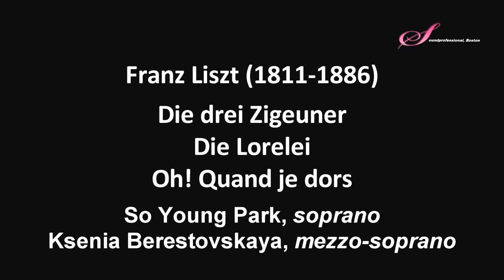Franz Liszt, Die drei Zigeuner Elena Fomicheva & Ksenia Berestovskaya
Ksenia Berestovskaya, mezzo-soprano
Elena Fomicheva, piano
New England Conservatory